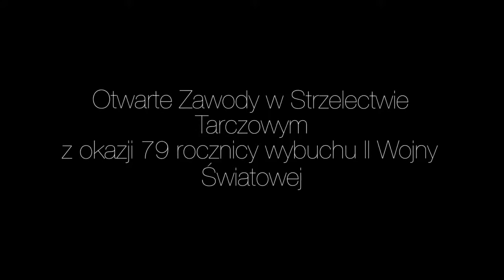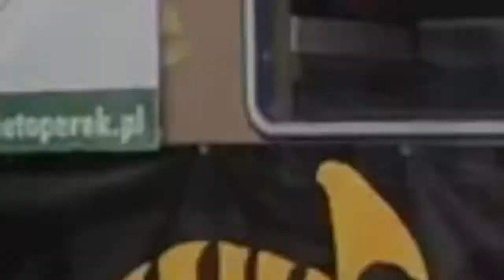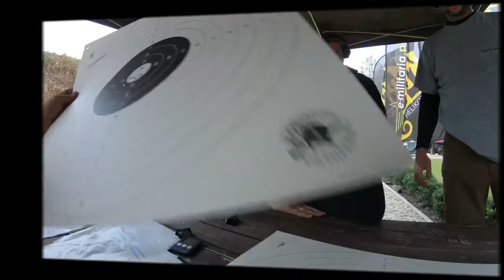Zawody strzeleckie Nietoperek